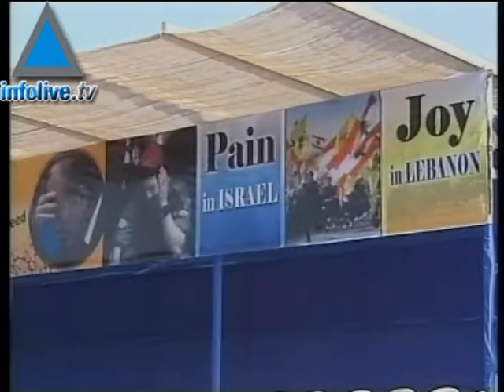Israeli-Arab charged with espionage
Prominent Arab-Israeli political activist Ameer Makhoul, 42, has been charged with agreeing to spy for Hezbollah. An indictment was filed against Makhoul, the head of
an umbrella group for Arab NGOs in Israel. He was charged with serious espionage, assisting an enemy at a time of war and maintaining contact with an enemy agent. The investigation revealed that Makhoul, who is also an author and the brother of a former Knesset member, confessed during a police interrogation in 2008 that he met with a Hezbollah operative in Denmark and agreed to begin collecting intelligence on Israeli security services.  Makhoul allegedly relayed the exact location on two Shin Bet facilities in northern Israel. He also provided the Shiite group with details about the Rafael defense industry facility as well as a Mossad office located in northern Israel.